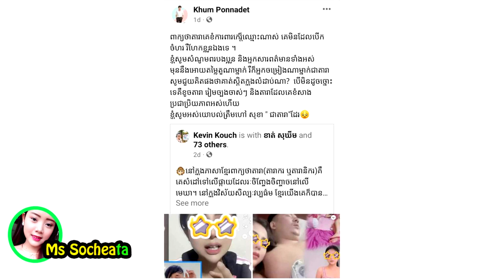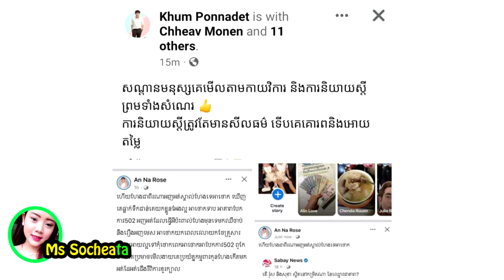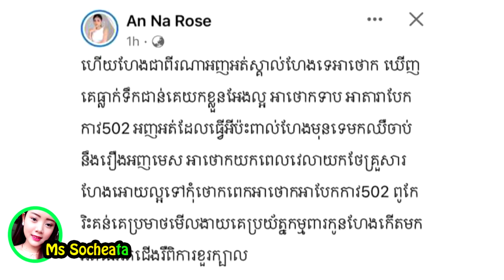ជួបរបស់ពិត!! ឃុំ ប៉ុណ្ណា​ដែ​ត ប៉ះ​សម្តី​គ្នា​ជា​មួយ​​កញ្ញា រ៉ូ​ស ផ្អើល​ពេញ​បណ្តាញ​សង្គម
សូមអធ្យាស្រ័យ

ចំពោះការមិនបានតប ខំមិនបានគ្រប់គ្នា

Ms Socheata